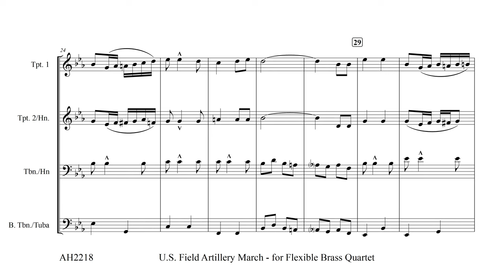The U.S. Field Artillery March - Caisson Song - Brass Quartet - Follow Score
Recorded Live on 10/22/22 in Grand Rapids, Michigan
Trumpets: Aaron Good and Jonathan Karnes
Trombone: Aaron Hettinga
Bass Trombone: Adam Graham

The official U.S. Army song, commonly known as “The Caissons Go Rolling Along” or “The Army Goes Rolling Along,” predates John Philip Sousa’s version by several years. In 1917, Sousa composed “The U.S. Field Artillery March” containing the Caisson Song’s melody as the basis for the march’s TRIO section.

This arrangement makes use of Sousa’s introduction, then remains faithful to his harmonic treatment and the flavors of the melody and accompaniments throughout. While each of the four parts do feature some small technical requirements, they remain at an intermediate level where even less-experienced players should be able to pull them off.

While originally scored for 2 Trumpets and 2 Trombones, the bottom voice will work well on Tuba. Horn in F parts are included to substitute for Trumpet 2 or Trombone if needed.

This arrangement is a great vehicle to share some patriotic flair on your program when four brasses are available!